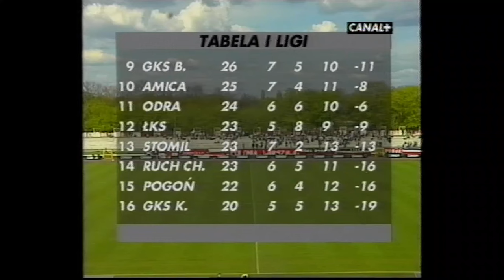Polonia Warszawa - Widzew Łódź 2-1, 24.04.1999, 23 kolejka